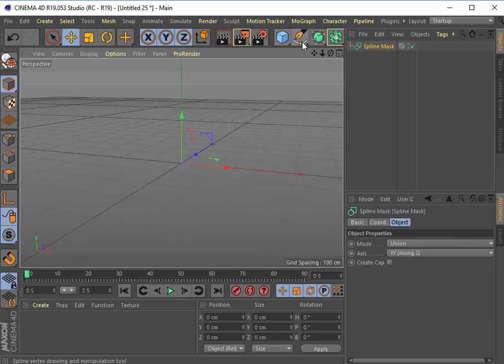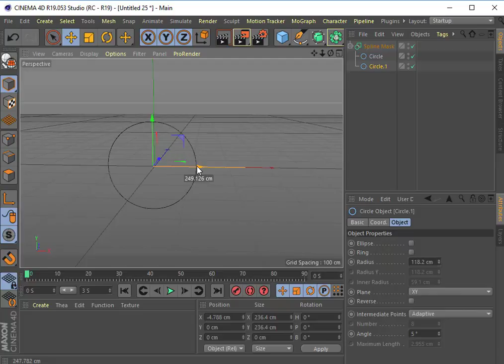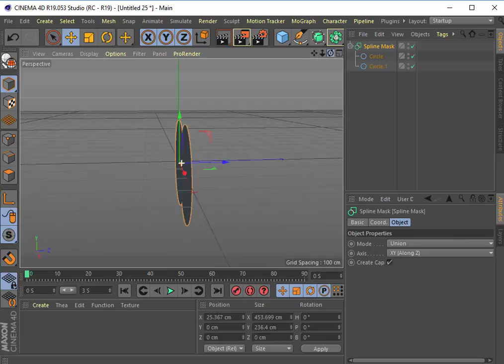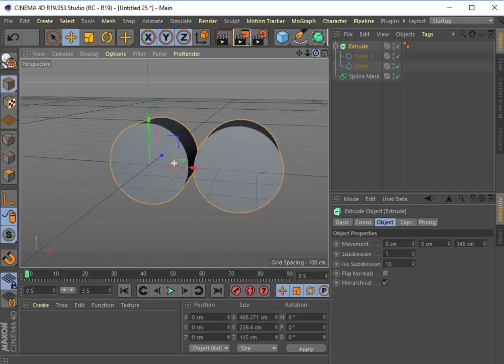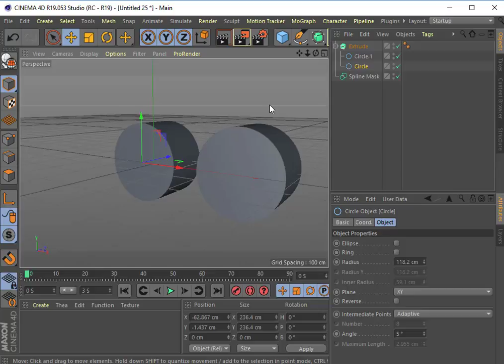Aula 27 Spline Mask